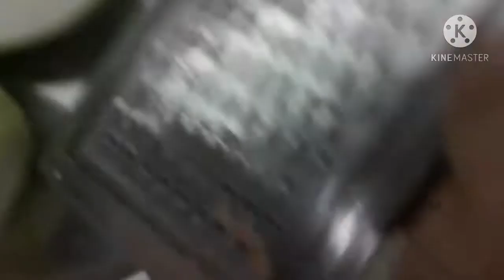Lauki Kofta Curry recipe | very soft kofta's | Pure Vegetarian Rasoi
Hello guys today I will show you how to make Lauki ka Kofta at home the koftas are very soft and if you liked a video so please subscribe share and like a channel follow us on Instagram and like our Facebook page🔥⚡😁